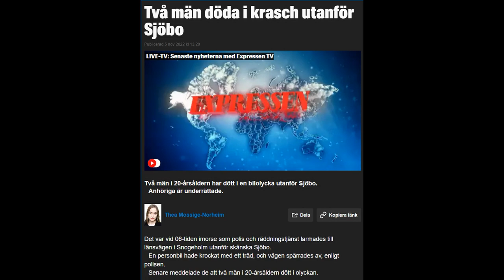Minnesstund för Erik och Matte 12 November 2022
Minnesstund för Erik Thulin & Mattias Thyren annordnat av My Mysan Wahlgren och Clara Åkerlund Nordin.

Det var vid 06-tiden imorse som polis och räddningstjänst larmades till länsvägen i Snogeholm utanför skånska Sjöbo.
En personbil hade krockat med ett träd, och vägen spärrades av, enligt polisen.
Senare meddelade de att två män i 20-årsåldern dött i olyckan.